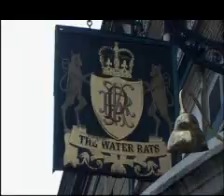The Maccabees - Making of 'Toothpaste Kisses' extreme snogging video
Recorded behind the scenes on the day of the Maccabees Toothpaste Kisses video shoot, at the Water Rats pub in Kings Cross, London.
The new #1 album ‘Marks To Prove It’ is out now via Fiction Records.